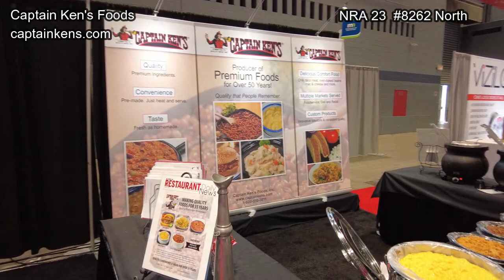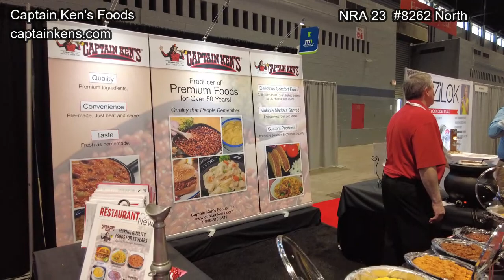Captain Kens at the National Restaurant Association Show, 2023